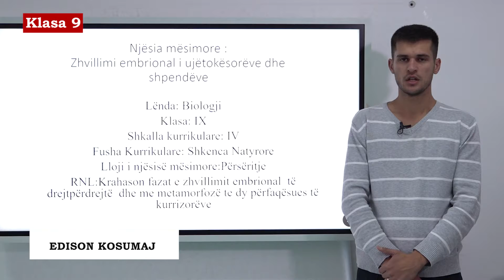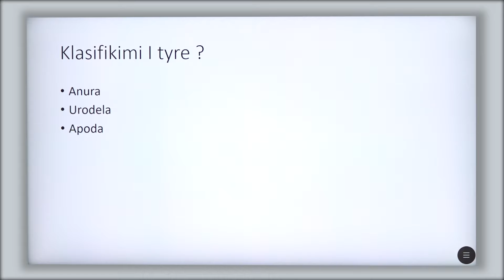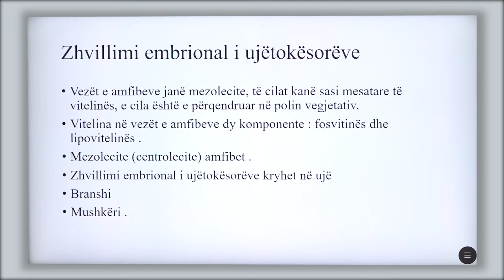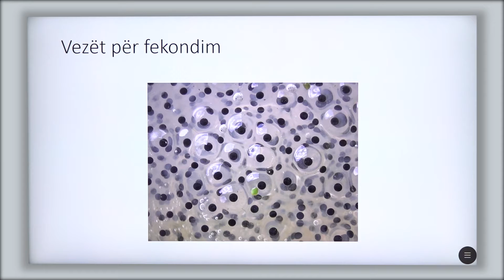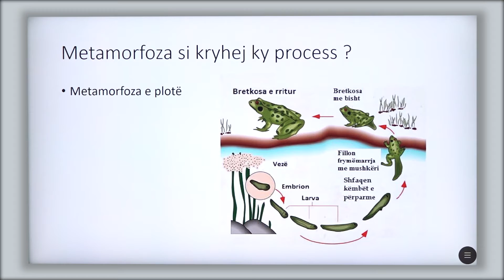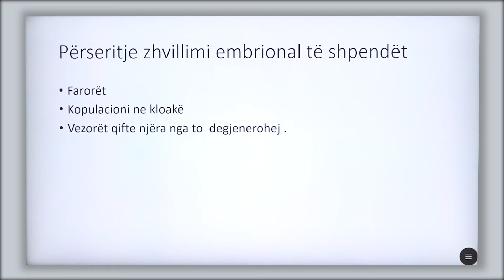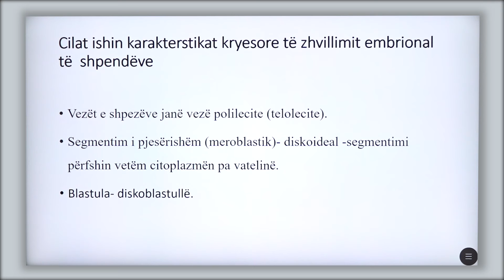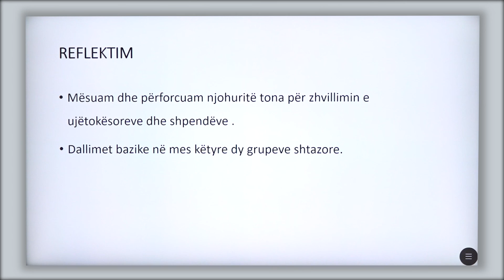9 06 027 - Java 14 - Biologji - zhvillimi embrional i ujëtokësorve dhe shpendëve